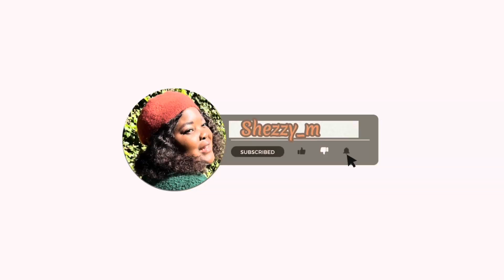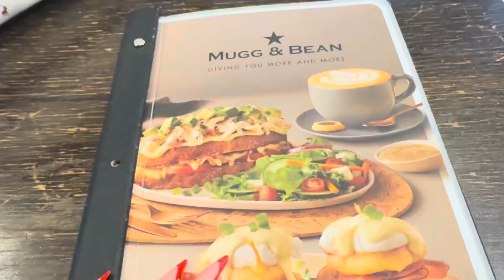VLOGctober EP8|Bake blueberry muffins with me+ Solo date🇿🇦YT